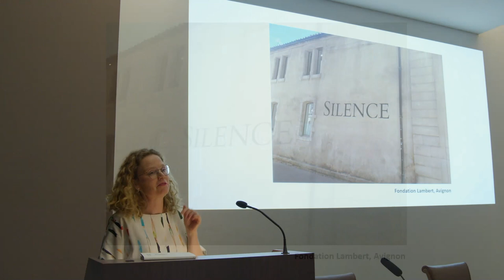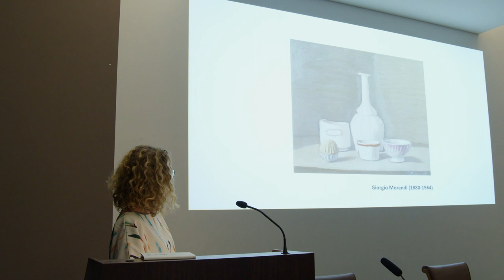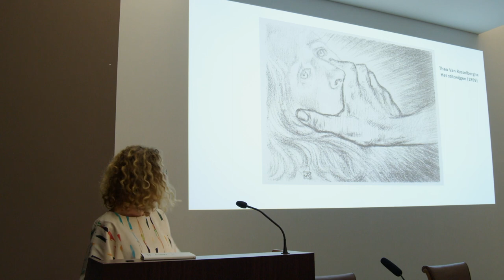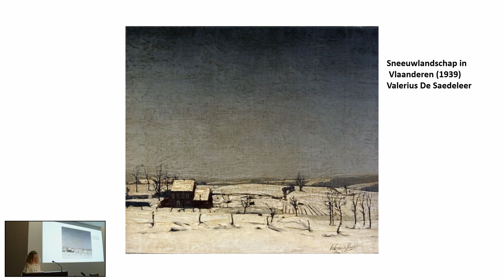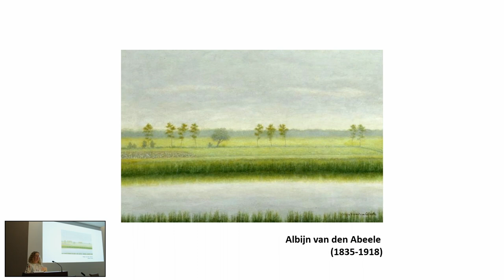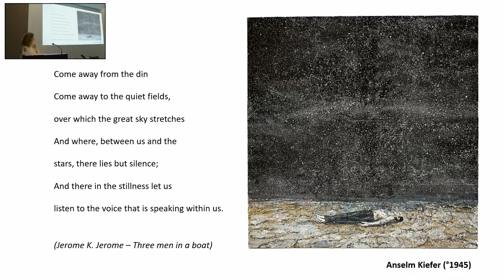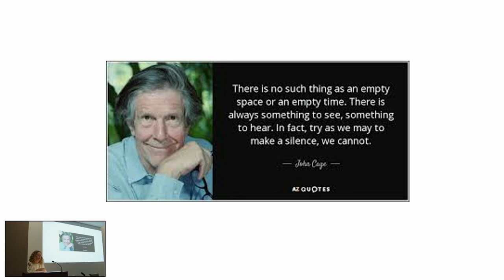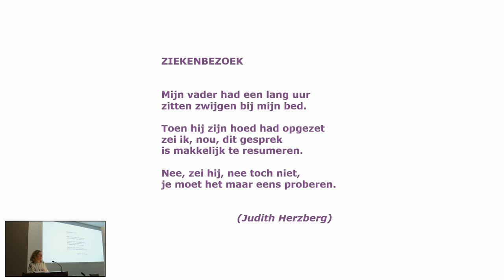MSK : Lezing: De kunst van stilte - stilte in de kunst (Virginie Platteau)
01.06.23
Spreker: Virginie Platteau

Elke kunstenaar begint zijn scheppingsproces met stilte, terugtrekking. Het is een voorwaarde voor innerlijke rust, inspiratie en concentratie, vaak zelfs voor mentale gezondheid.

Stilte gaat creatie vooraf en is anderzijds ook de oase of het zwarte gat waarin het spreken van de kunstenaar finaal verdwijnt. Wat is het paradoxale wezen van stilte? Wat is het universele karakter van de ongrijpbare en telkens zeer eigen sfeer van stilte, verstilling die kunstwerken oproepen? Is een stilleven wel echt stil? En is de ultieme stilte de dood? Impressionisten en landschapsschilders, symbolisten en minimalisten… In veel beeldende kunst maar evenzeer in muziek en poëzie laat de stilte het onzegbare toe. Soms dient de stilte als materiaal, als grondstof om mee te werken. Stilte kan je horen, maar hoe verbeeld je ze? En hoe gaan kunstenaars om met het zwijgen van de muze, met de stilte van de vergetelheid waarin hun werk terecht kan komen? Wat valt er eigenlijk nog te zeggen, als alles al verbeeld en geschreven is? Is ‘de rest’ stilte, of rumoer en ruis?

Een verkenning aan de rand van waarover men niet spreken, maar ook niet zwijgen kan.